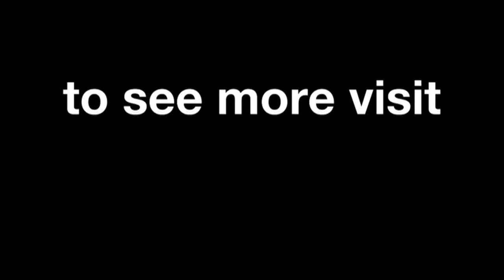MotoGP™ Best Battles -- Márquez vs Espargaró Estoril Moto2™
Estoril was the race that truly kicked off the compatriots' rivalry for the 2012 season. Take a look back at the epic fight between Marc Márquez and Pol Espargaró at Estoril as the pair were neck-and-neck fighting it out for victory.